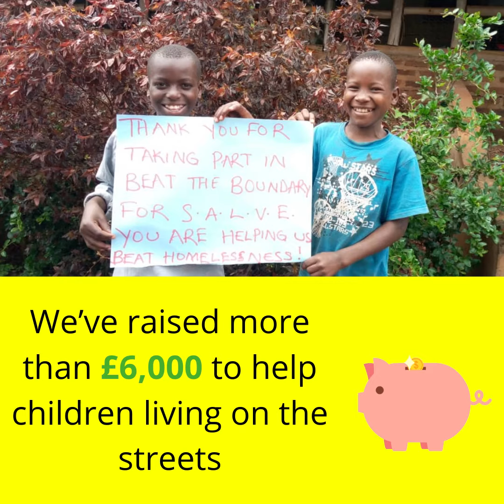Beat the Boundary 2020 - we did it!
We smashed it! Over 150 people in 15 countries took part in our challenge this weekend. We are so excited to share that we BEATtheBOUNDARY!! With an incredible 3,723 km either run, walked, cycled or swam. This is amazing! And to top it all off we have raised over £6,000 along the way. So we smashed the boundary in pounds too!!

This is such an incredible and life changing amount of money for the children we work in Uganda.

It will help us continue to run our services despite the hardships and challenges that we face with Covid-19. It also helps give us a buffer for whatever may be around the corner – whether this be new lockdowns, more children turning to a life on the streets and so accessing our services or increasing numbers of families in poverty.

Your contribution, be it in KM or £, makes a huge difference to a small charity like S.A.L.V.E.

If you are as amazed as we are by these incredible efforts then it’s not too late.